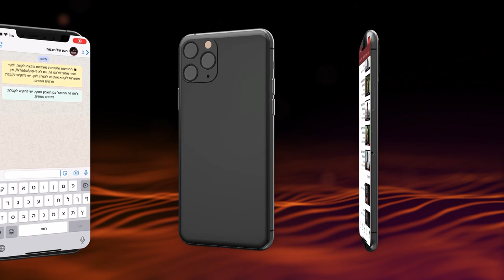Todo momento na terra de Israel é uma mitsvá | Rav Shmuel Eliahu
Vídeo exclusivo em português, em que o Rav Shmuel Eliahu traz uma mensagem muito importante para que possamos dar a devida importância e significado a terra de Israel, em que cada momento e cada passo, é uma verdadeira mitsvá.

26/07/2021